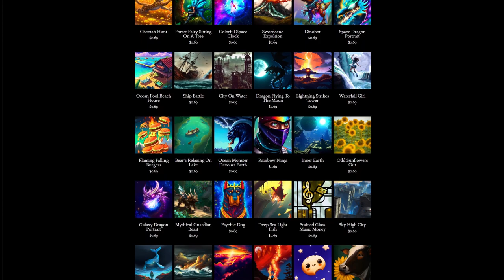Day 313: In The Passing Lane (song only)